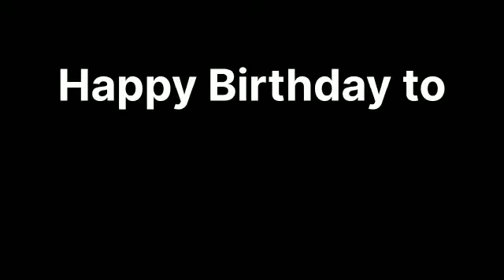హీరో విశాల్ బర్త్డే MarkAntony team celebrated the birthday of @VishalKOfficial on the sets!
MarkAntony team celebrated the birthday of @VishalKOfficial on the sets!